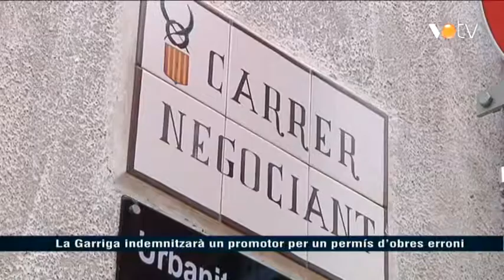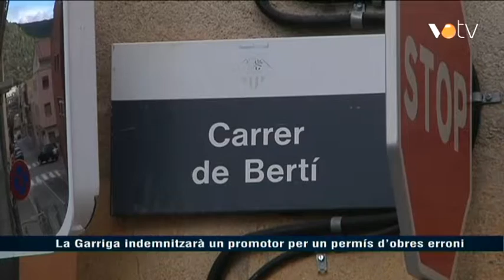VOTV - La Garriga indemnitazarà un promotor per un permís d'obres erroni